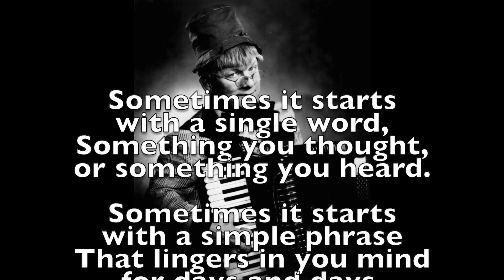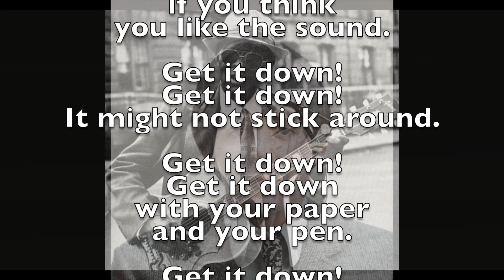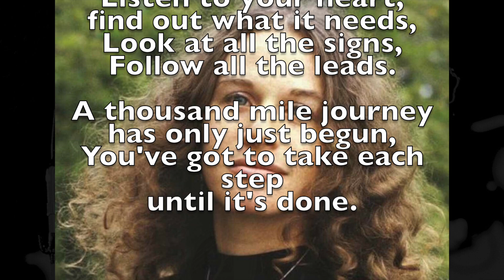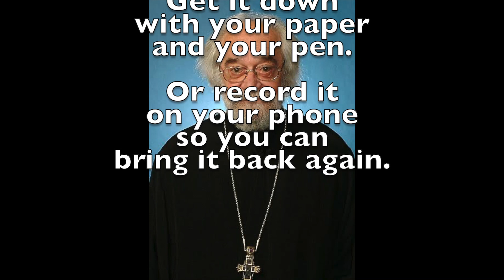"Get It Down," words and music by Volkert Volkersz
This song was written in 2014 in preparation for teaching a songwriting class to students in grades 5 through 8 at the Snohomish (WA) School District Summer Academy. The purpose was to demonstrate the main parts of a song (intro, outro, verse, chorus, and bridge) while also answering the question, "Where do you get your ideas?"

I've enjoyed performing this song many times since then, and it often generates a productive conversation with fellow songwriters and aspiring songwriters.

To make this video using iMovie, I used some new techniques (for me). The soundtrack was recorded in 2016. I decided to use a background of 4 second images of songwriters and composers that have inspired and/or influenced me throughout my life. This video contains 49 images. Several more were left "on the cutting room floor." I'm grateful to all these creative people (shown and not-shown) for enriching my life as a musician, songwriter and/or composer.

Here they are in order of appearance:

Duke Ellington (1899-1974) jazz/classical composer

J.S. Bach (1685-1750) Baroque composer

Hank Williams (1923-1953) country & western songwriter

Johnny Cash (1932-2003) country & western singer/songwriter

Chuck Berry (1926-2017) early rock and roll songwriter

Buddy Holly (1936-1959) early rock and roll songwriter

Stan Boreson (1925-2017) Seattle children's TV personality, musician & writer of song parodies

Stephen Foster (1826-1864) American songwriter

Henry Mancini (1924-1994) composer and songwriter

David (c.1040 BCE - c.970 BCE) psalmist and harpist

Brian Wilson (1942-) rock and roll songwriter and member of the original Beach Boys

Stevie Wonder (1950-) soul & R&B songwriter

Ray Stevens (1939-) humorous songwriter

Pete Seeger (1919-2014) folk singer &n songwriter

Lead Belly - Huddie Ledbetter (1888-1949)  country blues singer/songwriter

Malvina Reynolds (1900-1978) folk singer/songwriter

Rev. Gary Davis (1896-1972) folk & country gospel blues singer/songwriter

Paul McCartney (1942-) rock and pop songwriter, member of the Beatles, leader of Wings, etc.

George Harrison (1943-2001) rock and pop songwriter, member of the Beatles, and solo work

Bob Dylan (1941-) singer/songwriter

Woody Guthrie (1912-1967) folk singer/songwriter

Buffy Sainte-Marie (1941-) folk & rock singer/songwriter

Donovan (1946-) folk & pop singer/songwriter

Paul Simon (1941-) folk, pop & World music singer/songwriter

Roger McGuinn (1942-) folk & folk-rock singer songwriter, leader of the Byrds

John Sebastian (1944-) folk & folk-rock singer songwriter, leader of the Lovin' Spoonful

Grace Slick (1939-) folk-rock & rock singer/songwriter, member of Jefferson Airplane, etc.

Jimi Hendrix (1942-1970)  rock and blues singer/songwriter & world class guitarist

Edwin Hawkins (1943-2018) gospel songwriter, keyboardist and choral group leader

Fred Rogers (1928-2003) children's TV personality & songwriter

James Taylor (1948-) singer/songwriter

Joni Mitchell (1943-) singer/songwriter

Carole King (1942-) singer/songwriter

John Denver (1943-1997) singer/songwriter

Noel Paul Stookey (1937-) singer/songwriter, member of Peter, Paul and Mary, and solo work

Larry Norman (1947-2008) pioneer of "Jesus Music," singer/songwriter

Phil Keaggy (1951-) guitarist/singer/songwriter

G.F. Handel (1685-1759) Baroque composer

Bruce Cockburn (1945-) singer/songwriter/guitarist

Amy Grant (1960-) Contemporary Christian Music and Country singer/songwriter

Weird Al Yankovic (1959-) writer and performer of song parodies

Willie Nelson (1933-) country music singer/songwriter

Dolly Parton (1946-) country music singer/songwriter

Sergei Glagolev (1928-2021) composer of American Orthodox Christian liturgical music

Benedict Sheehan (1980-) Grammy-nominated composer of American Orthodox Christian liturgical music and other choral works

David Wilcox (1958-) singer/songwriter

Tom Smith (dates unknown) singer/songwriter

Cosy Sheridan (1964-) singer/songwriter

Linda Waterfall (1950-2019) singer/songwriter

Volkert Volkersz
August 30, 2022
Updated October 4, 2022